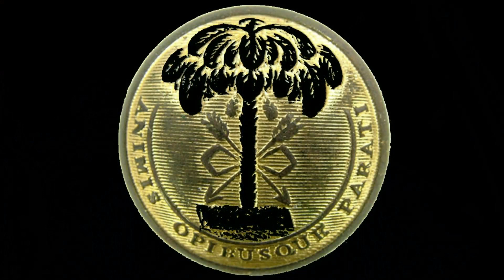#226 Metal Detecting, 3rd Annual Birthday Hunt!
Our Dealer for our metal detecting needs. John Gurley is who we call.